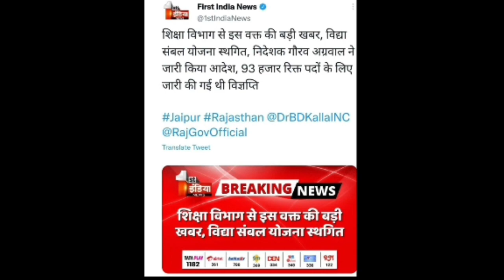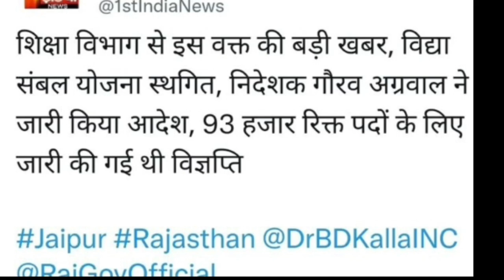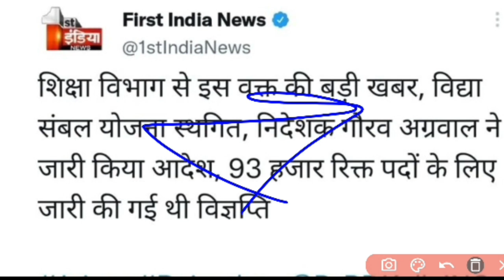Rajasthan vacancies update 2022 || vanrakshak || vanpal || rsmssb || rpsc || gramsewak || news 2022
vanrakshak exam 2022 || vanpal bharti 2022 || vanrakshak exam news || rsmssb || rpsc || exams news
Vanrakshak exam 2022 || forest guard paper 2022 || vanrakshak || vanpal || rsmssb || rpsc || exam
Rajasthan vacancies update 2022 || vanrakshak || vanpal || rpsc latest news || rsmssb exams 2022
In this video we will discuss about exams.
Rajasthan highcourt ldc exam cancel news 2022
ldc exam news 2022
results update 2022
ssc new vaccancies 2022
Rajasthan highcourt ldc exam
gram sewak mains exam result 2022
vdo mains exam result news 2022
ldc paper cancel news
Rajasthan gramsewak exam result 2022
gram vikas adhikari exam result 2022
gram vikas adhikari mains exam syllabus 2022
rsmssb exams calendar 2022
Government bharti 2022
gram vikas adhikari result 2022
gram vikas adhikari mains exam 2022
Rajasthan police constable result news 2022
crpf new vaccancies 2022
rajasthan forest  syllabus
rajasthan forest officer syllabus
Post office vaccancy 2022